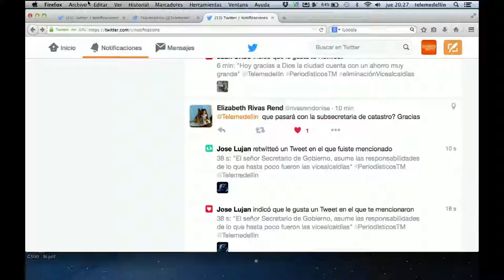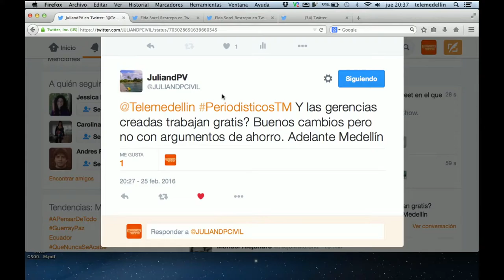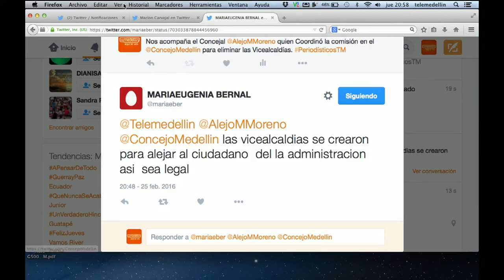Eliminación de las vicealcaldías una reinversión en la ciudadanía [Periodísticos TM] Telemedellín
Dos mil docientos millones de pesos al año sería la cifra aproximada de lo que se ahorra con la eliminación de las vicealcaldías, un proyecto en el que ganan los ciudadanos y permite reinvertir el dinero en programas sociales que apoyen el progreso de las comunidades y territorios de Medellín.